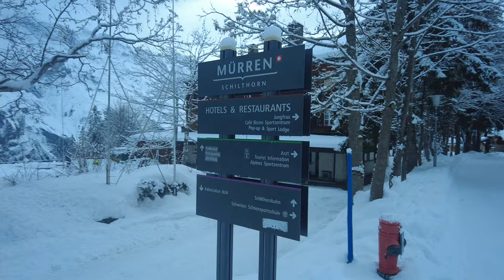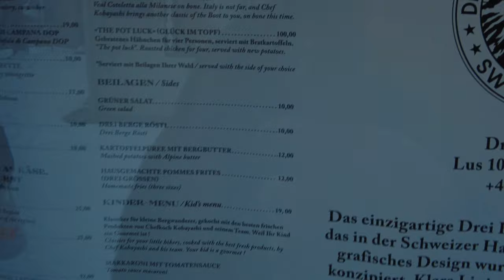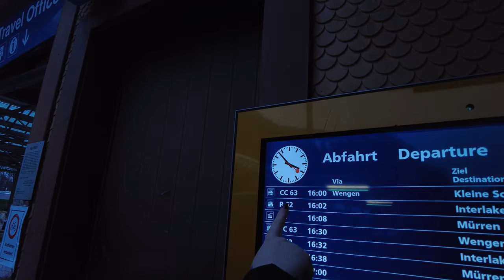Are The Swiss Alps Worth Visiting When You DON'T Ski? 🇨🇭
If you're wondering if the Swiss Alps are worth visiting even if you don't ski, this video is for you! Discover the beauty of Interlaken, Murren, and more on this walking tour of the Swiss peaks.

Welcome to the second part of our two part Swiss Alps video series where we go off into the mountains of Switzerland to go hiking.

In the first video (which can be seen we visited lauterbrunnen via Basel and made our way up the mountain via cable car and then took a train to the village of Mürren.

This video follows up from that where we explore the village further and go hiking deeper into the mountains to explore the surrounding areas as well as visiting another village called Gimmlewald along the way back down the mountain, as well as Stechelberg which is where the cable car from Gimmlewald will take you.

Timestamps
0:00 Exploring Mürren
7:37 Starting the hike down to Gimmlewald
11:29 Arriving in Gimmlewald
16:36 Taking the cable car back down the mountain
17:19 Arriving in Stechelberg
18:57 Taking the bus back to lauterbrunnen
19:22 Arriving back in lauterbrunnen
20:04 Outro